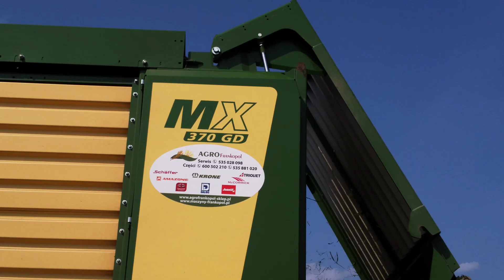☆ Zbiór Drugiego Pokosu Z Super Zestawem!!! ☆ GR Szczygielscy & AGRO Frankopol ☆ Kubota & Krone MX ☆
☆Witam! Ja jestem Albert z kanału Madry Agriculture ☆ Zapraszam do oglądania, komentowania, zostawienia łapy w górę, 👍subskrypcji i udostępniania.
☆ Nagrane: - Dron DJI Mavic Mini 2 Fly More Combo ☆ Montaż: - Sony Vegas PRO 17 ☆Ścieżka dźwiękowa nie jest moją własnością i nie roszczę sobie do niej żadnych praw autorskich!!! Uwaga! Nie robię żadnego sub za sub.